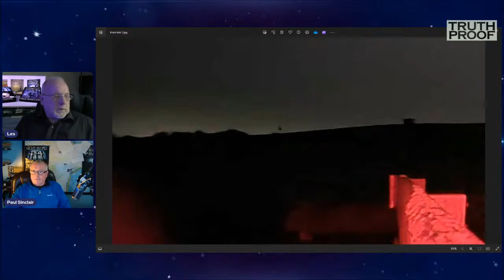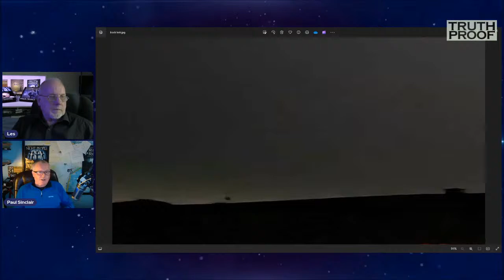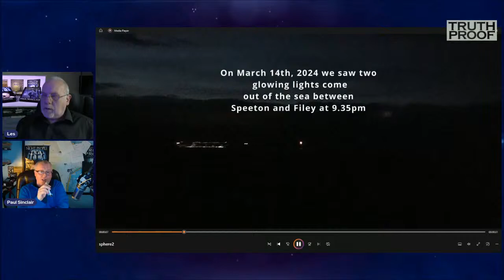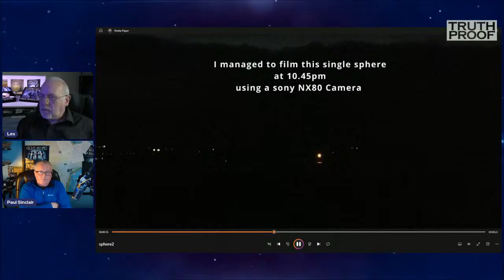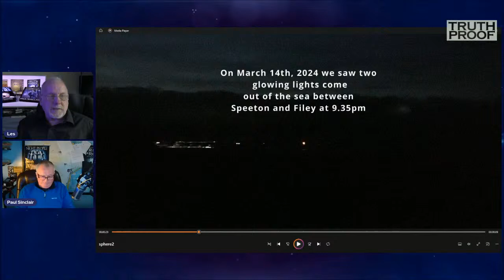We Hand The Show Over to You | Join Paul And Les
@paulsinclairtruth-proof  We welcome your questions on the wierd, wonderful and at times down right frightening strange phenomena. This can range from sightings of glowing ufos/orbs to cryptid encounters an anything in between. The floor is yours to put your thoughts and experienes to Les and Paul